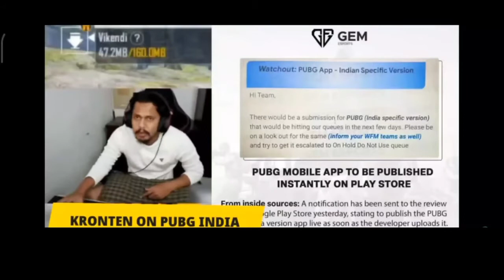😍BIG NEWS:PUBG MOBILE INDIA PLAYSTORE RELEASE PLAN IS BEEN MADE !! GOVERNMENT MEITY OPINION ON PUBG